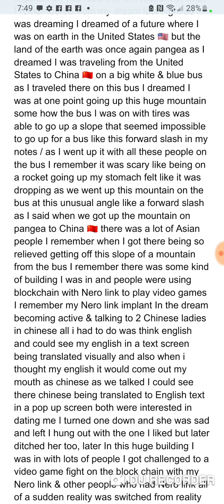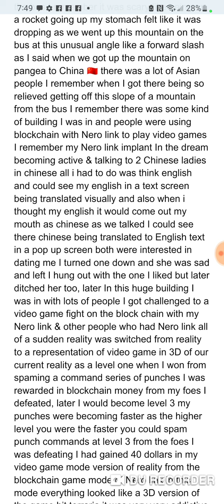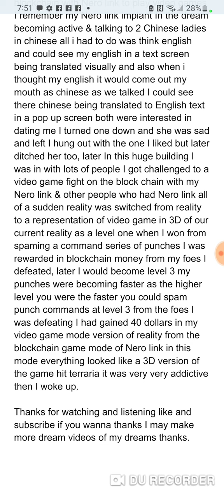A dream of a future trip through pangea to china with Nero link from the United states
A dream of a future trip through pangea to china 🇨🇳 with Nero link implant to pangea from the United states 🇺🇲 enough said.